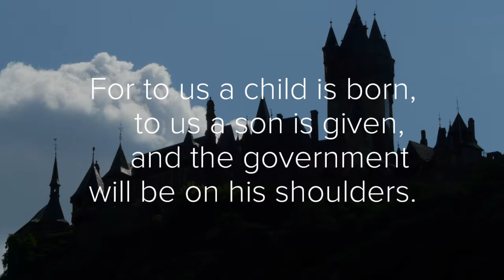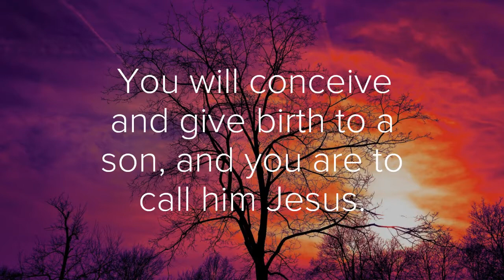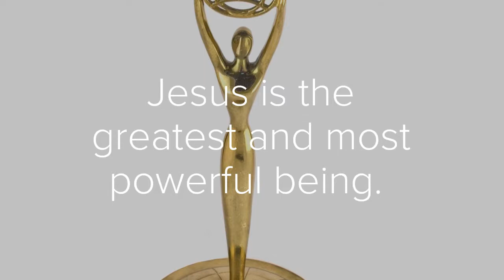Have you any experience in this area?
Have you ever doubted that Jesus is God. This is proof from Old Testament to New Testament.

Isaiah 9:6-7
Of the greatness of his government and peace
    there will be no end.
He will reign on David’s throne
    and over his kingdom,
establishing and upholding it
    with justice and righteousness
    from that time on and forever.
The zeal of the Lord Almighty
    will accomplish this.

Luke 1:31-32
You will conceive and give birth to a son, and you are to call him Jesus. He will be great and will be called the Son of the Most High. The Lord God will give him the throne of his father David.